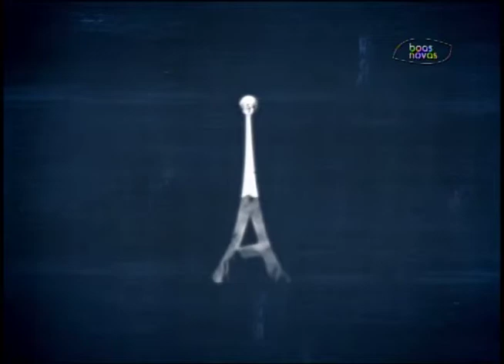Antenados - Oração - 21-01-2016